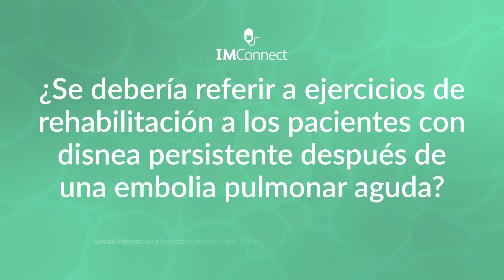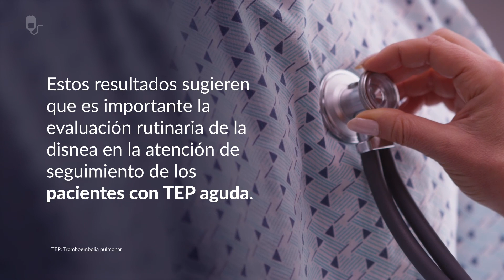Impacto de la terapia con ejercicios en pacientes con disnea persistente después de una TEP aguda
Videocápsula informativa que resume los resultados de un ensayo que identificó a 211 pacientes que presentaban disnea persistente de 6 a 72 meses después de una tromboembolia pulmonar aguda para evaluar el impacto de la terapia de rehabilitación con ejercicios en sus síntomas. Encuentre éste y otros contenidos en Viatris Connect, nuestro portal para Profesionales de la Salud. ¡Entre ahora!

Fuente:
Should Patients with Persistent Dyspnea After Pulmonary Embolism Be Referred for Exercise Therapy? Resumen de NEJM Journal Watch, reutilizado con permiso del grupo NEJM.

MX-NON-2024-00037